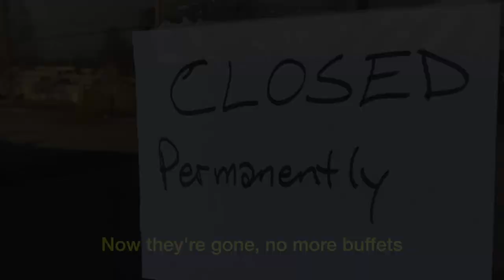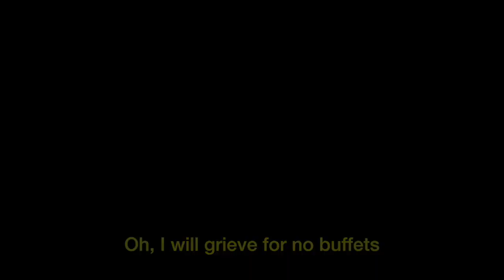No Buffets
One of the overlooked victims of COVID-19 is the classic American offering known as the buffet. Yards upon yards of seared meat, desserts and selections from all over the globe.

Diversity has no better example than a buffet plate piled high with Texas BBQ, egg rolls, lasagna and runny scrambled eggs. And, of course, it is all you can eat, like God intended.

Listen up, buffets may never come back. Come on, we've all known that it's not the most sanitary food delivery system. How many filthy pigs put their grimy hands on the soon to scoop up them mashed potatoes. Ugh, a hundred? A thousand?

In honor of the buffet, a parody of The Beatles classic, "Yesterday." It's "No Buffets," my Song of the Week for Friday, May 22nd.